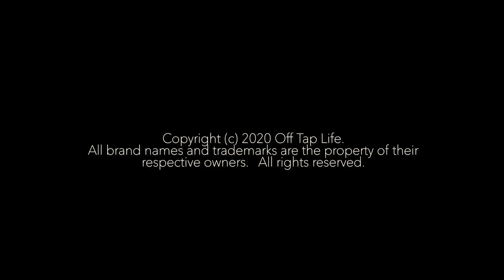Louis Armstrong - What A Wonderful World (Lyrics) Reaction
🔆- TODAYS EP! -

🔆- NEW HERE? -